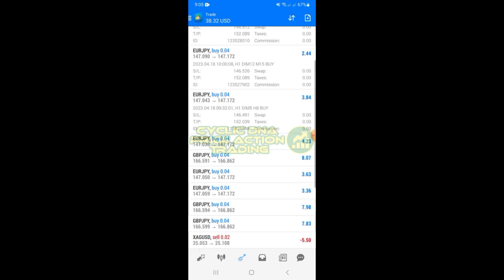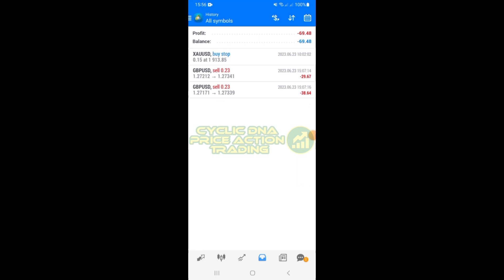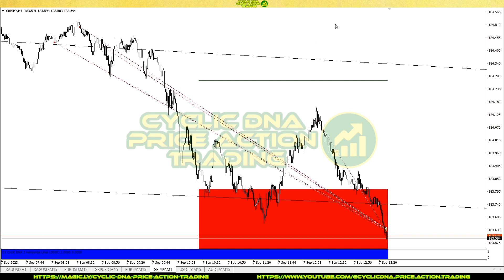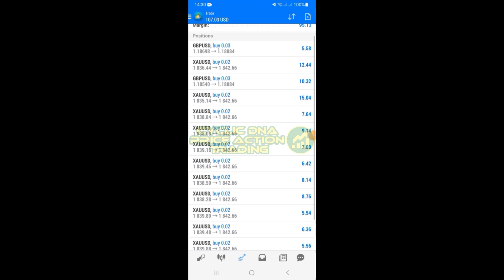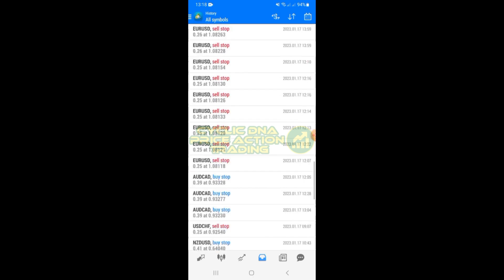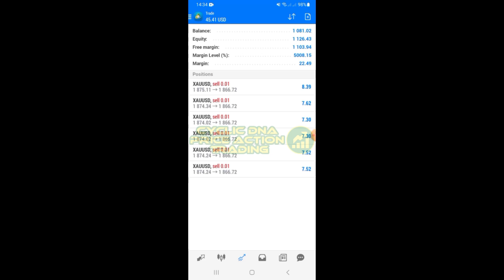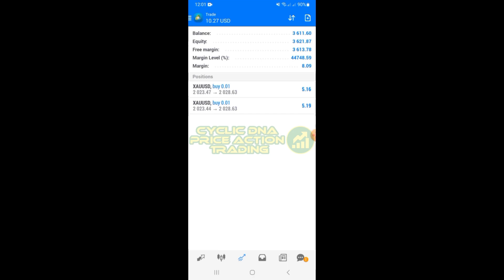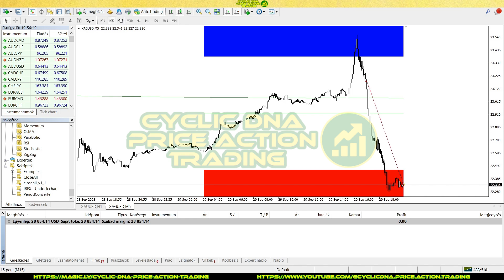Old Trades #2 - (2023)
®️ Cyclic DNA Price Action Trading ®️

The materials on the website and in the video are for informational purposes only and in no way, either expressly or impliedly, directly or indirectly, constitute investment advice, advertisement, promotion, solicitation, or recommendation for an investment strategy related to financial instruments.The information provided here is solely intended to help you gain a better understanding of how financial markets operate and does not guarantee any specific outcomes. Past performance should not be construed as a prediction of future results.

💲 Risk Management 💲